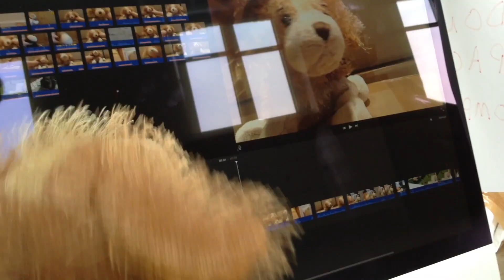A Fairly Important Announcement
We're moving (again) so uploads should be kinda weird in quality and quantity. We'll have our computer back in August and Webkkinz/permanent home in November.

New sketch comes out Saturday.

End Card Music: Approaching Nirvana - Keystone
Released by The Arcadium